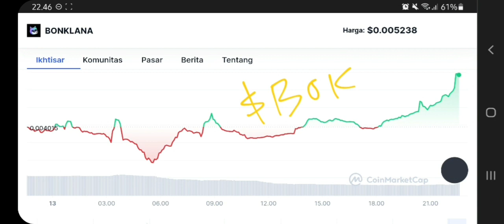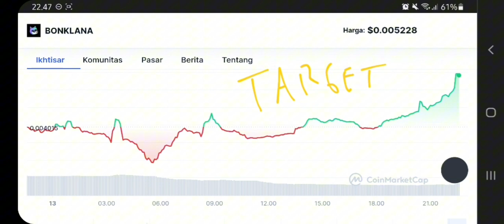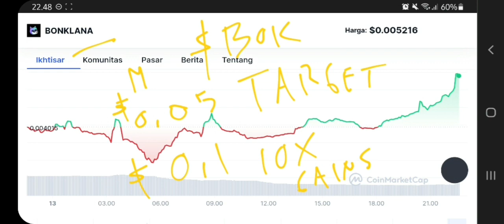BOK TOKEN TO THE MOON‼️ BONKLANA PRICE PREDICTION $0,1 IS REAL⁉️ MEME TOKEN GEM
bonklana token pump